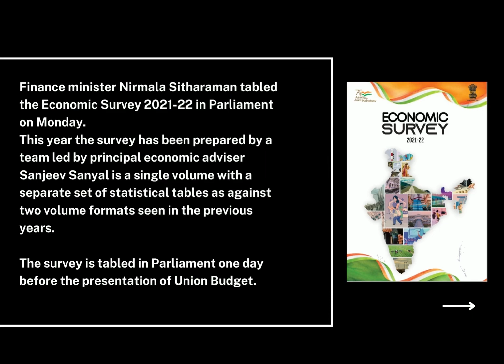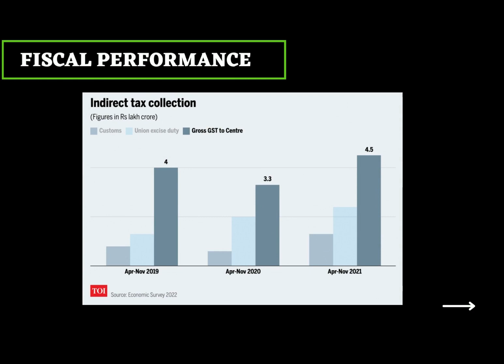Economic Survey 2022 | Major Highlights |UPSC Prelims 2022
The Economic Survey 2021-22, tabled by Finance Minister Nirmala Sitharaman in Parliament, projected the economy to grow by 8-8.5% in the fiscal beginning April 1 and said it is well placed to meet the future challenges on the back of widespread vaccine coverage, supply-side reforms and easing of regulations.  More details and highlights in the video

Unacademy Mega Combat, The most competitive, gamified UPSC CSE battle will be held on 6 February, 11:00 AM

Use code: DPSLIVE to unlock the Plus Experience for free and start learning from the best!